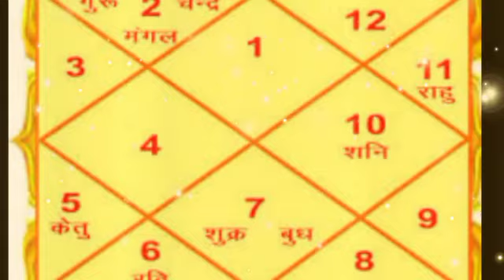जान हथेली पर लेना पड़ेगा कन्या राशि वालो 90 दिनों के भीतर बाप रे..सब कुछ खत्म हो गया जल्दी देखो ..!